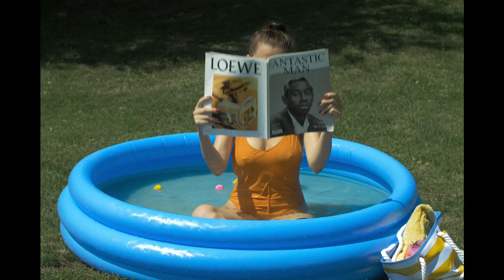Vasilieva - "Твой Голос"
WAZZAP, Im Sasha Vasileva. Hope you'll love this song! Love, Vasilieva